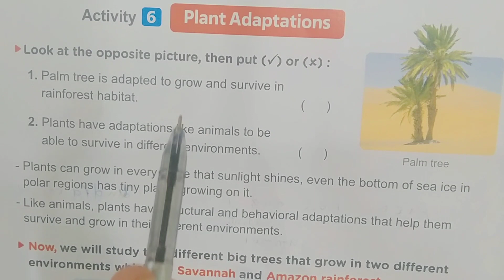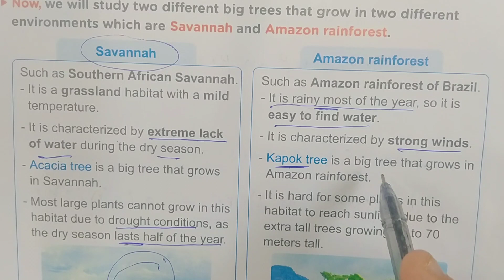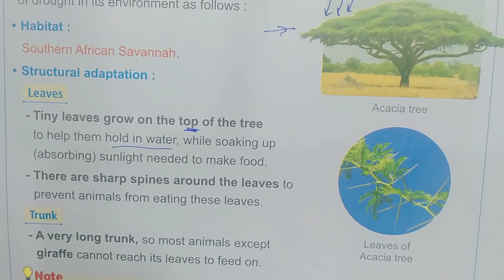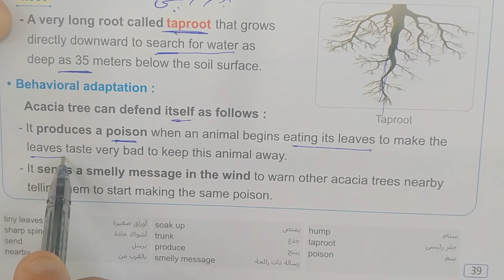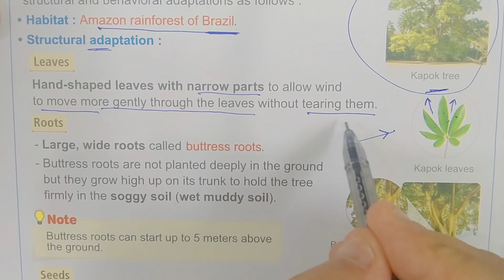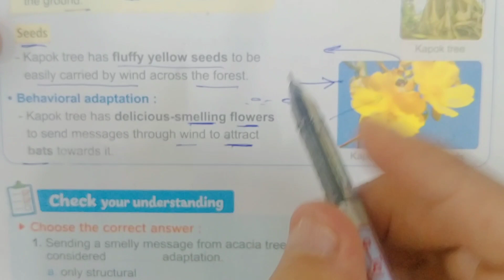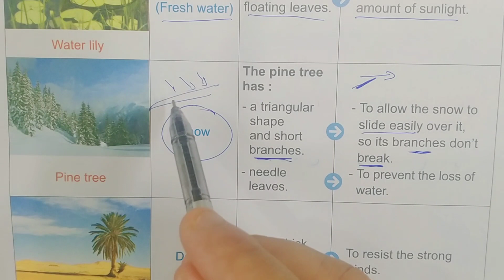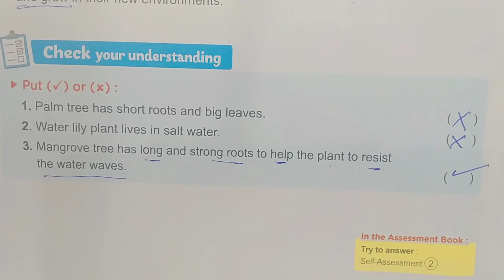ساينس الصف الرابع الابتدائي2024 الترم الاول concept 1-1الدرس الثاني part B